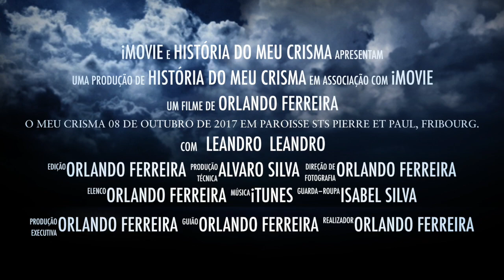O meu Crisma 08 de Outubro de 2017 em Paroisse Sts Pierre et Paul, Fribourg.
Este vídeo é sobre O meu Crisma 08 de Outubro de 2017 em Paroisse Sts Pierre et Paul, Fribourg.